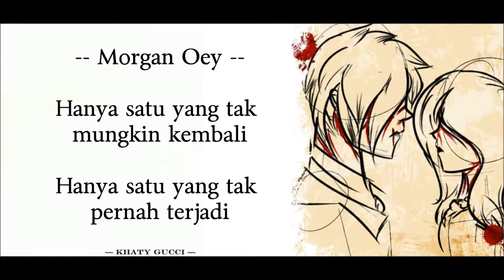Morgan Oey feat. Claresta -- Mencintaimu (Lyric)